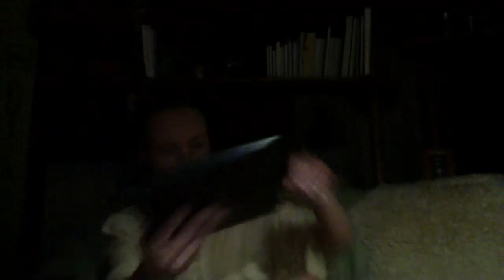Heidegger "The Question of Being" Course Proseminar 2021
Participants in the Halkyon Course on Heidegger and the Question of Being present their talks inspired by the course.

Talks by:

Bruce C. Moore
Leo Harrington
Jack Krasucki
Beate Kaulitz
Tonatiuth Marron Gomez